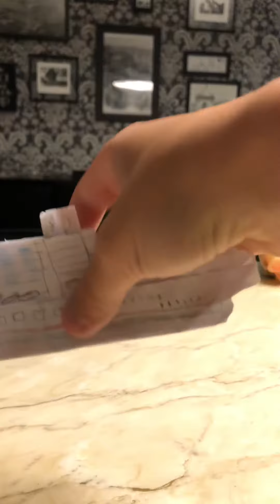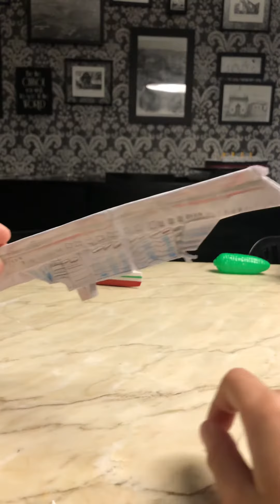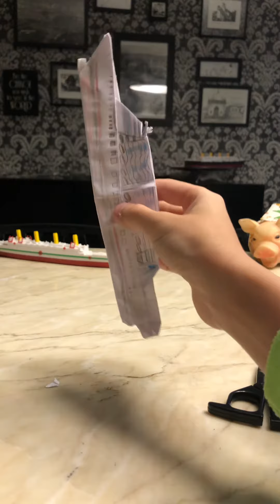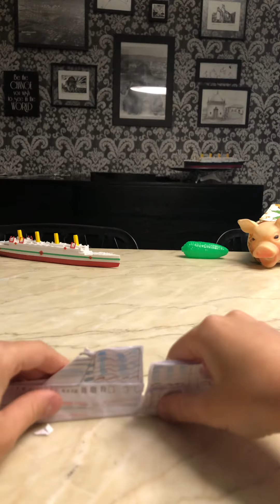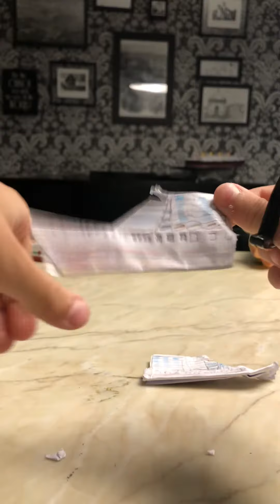Como o Poseidon está?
Veja como o Poseidon está naufragado